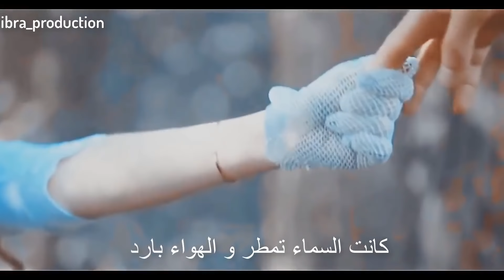Telusey telusey nuvvu na edhuru galevu priyurala ardham kaledha video song